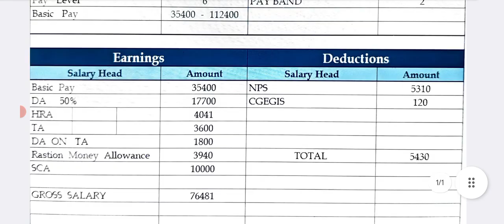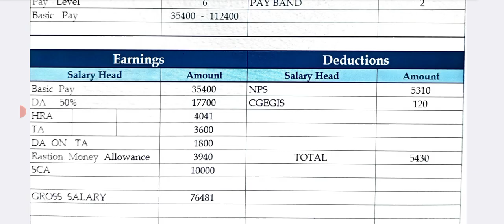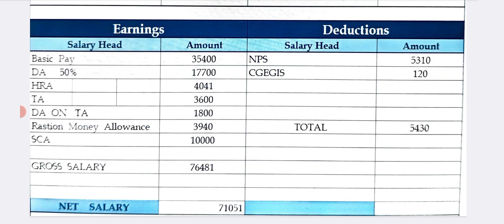Sub Inspector Hindi Translator ITBP First Month Salary Slip 2024 DA HRA TA Other all Allowance